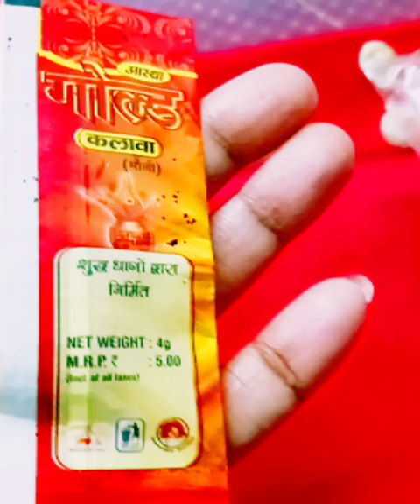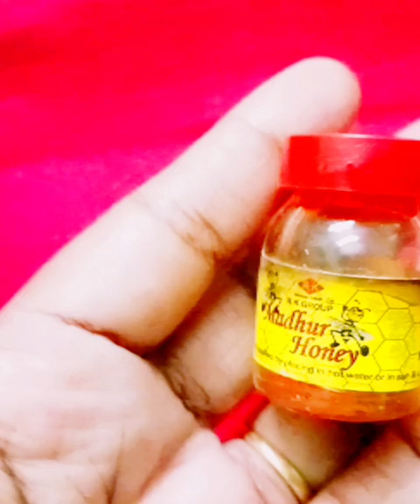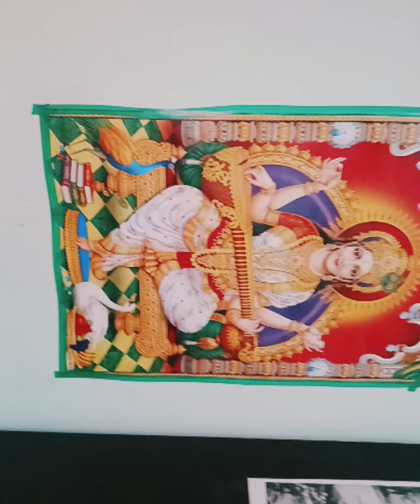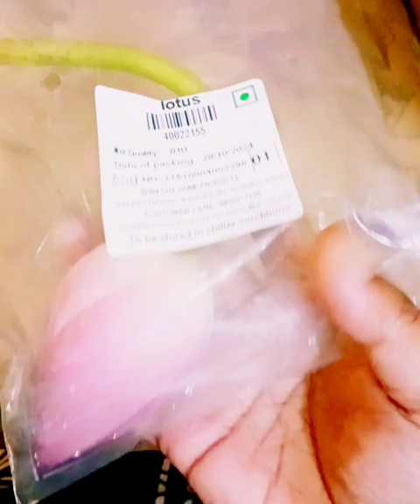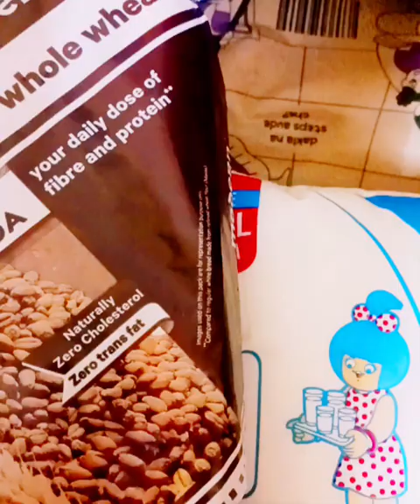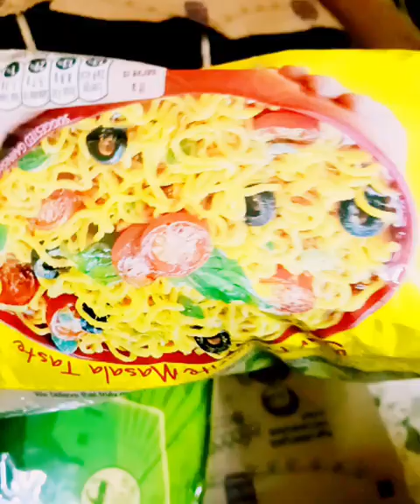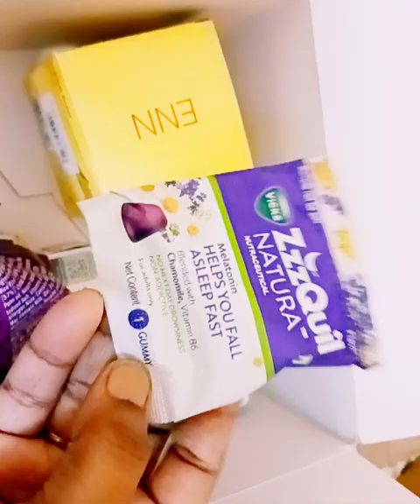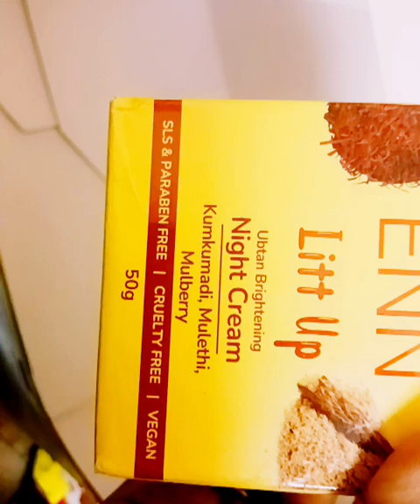दिवाळी VLOG 🪔🪔🪔 | Diwali VLOG 2024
दिवाळी VLOG 🪔🪔🪔 | Diwali VLOG 2024 diwali diwalipuja rupalipatankar🪔🪔🪔 | Diwali VLOG 2024

Diwali vlog 2024 diwali vlog 2023 diwalipuja diwali dhanteras diwali lakshmipujan diwali padwa diwali pahat diwali abhangya snan diwali morning